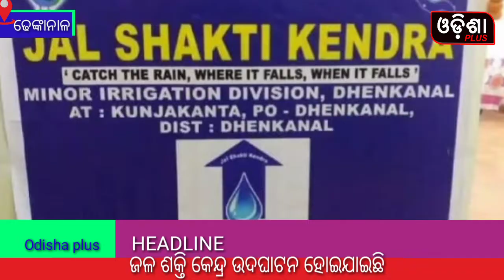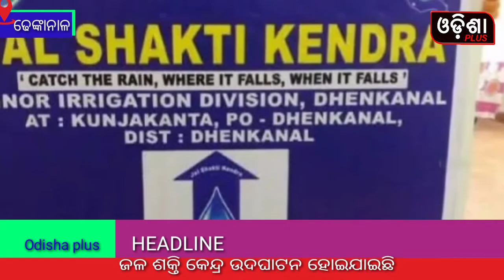ଜଳ ଶକ୍ତି କେନ୍ଦ୍ର ଉଦଘାଟନ ହୋଇଯାଇଛି